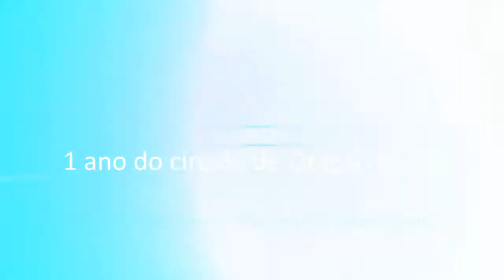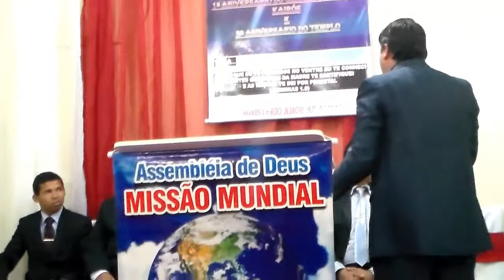1º dia da Festividade na A.D. Missão Mundial - Pregação Com o Pr. Charles Cesar - 03/09/14